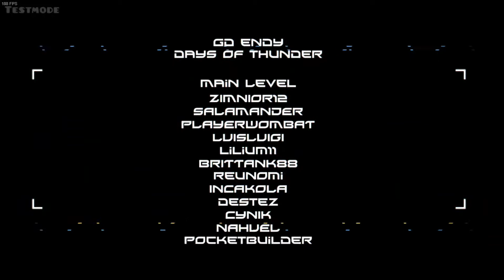mfw when the